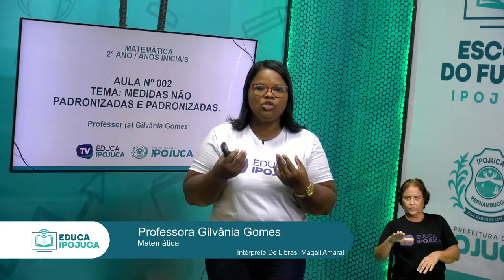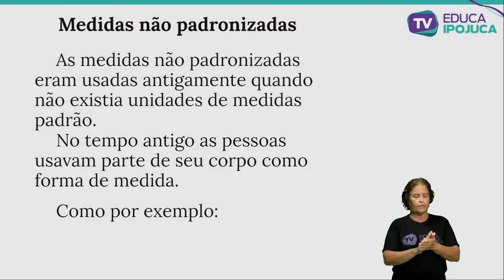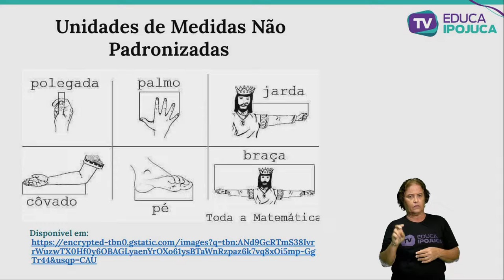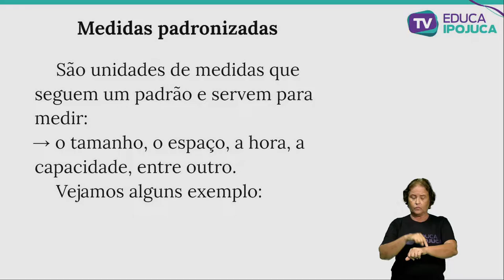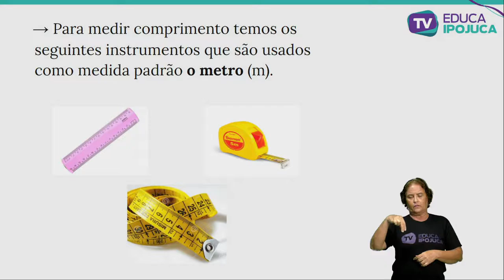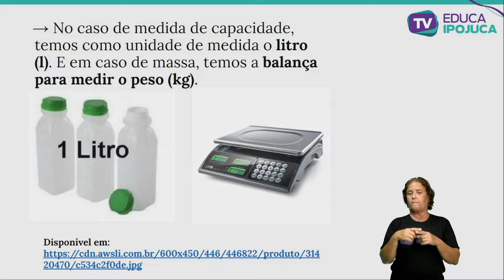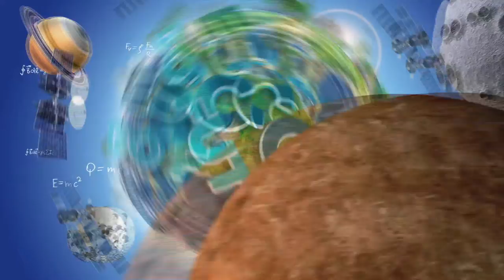MATEMÁTICA MEDIDAS NÃO PADRONIZADAS E PADRONIZADAS 2 ANO AULA N°002